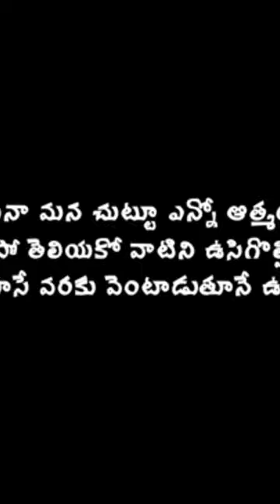vidhi chivara marri chettu